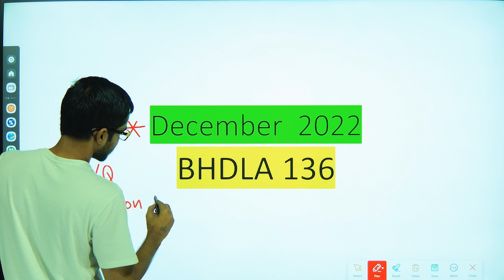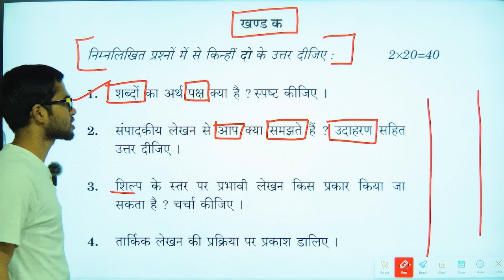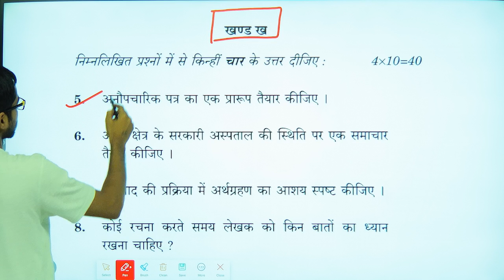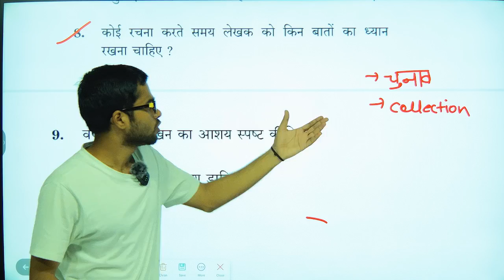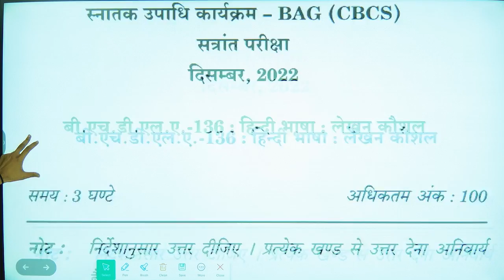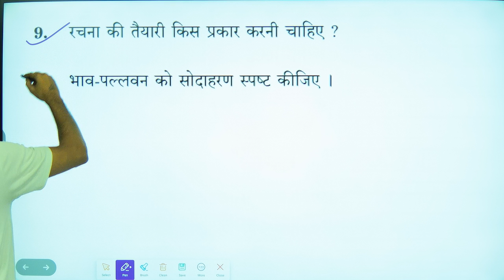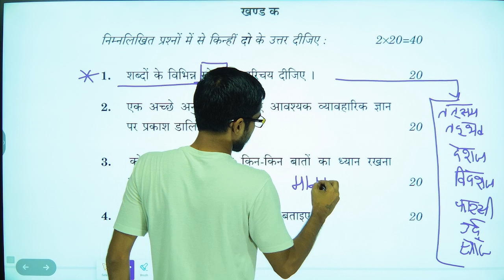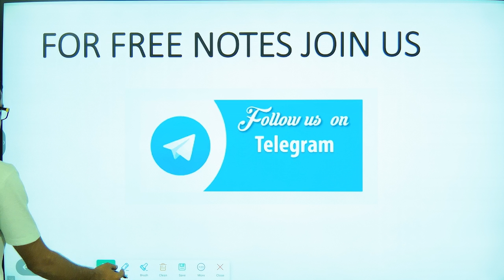BHDLA 136 || HINDI || IMPORTANT QUESTION || IGNOU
BEVAE 181 PAID PDF NOTES AND MCQ : 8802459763

(BAG HINDI )
(BAG ENGLISH)
BEGS 186

( BAG SOCIOLOGY)
BSOG 176

( BAG PSYCHOLOGY )
BSOG 173